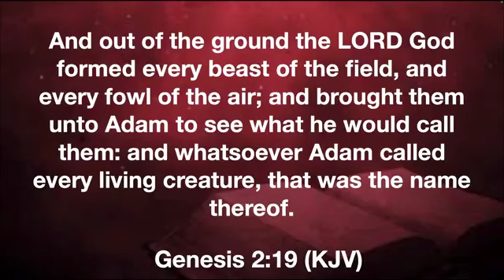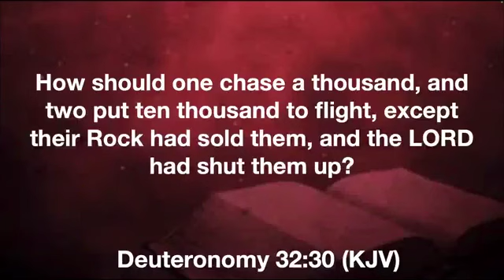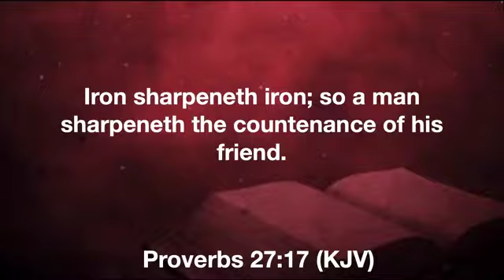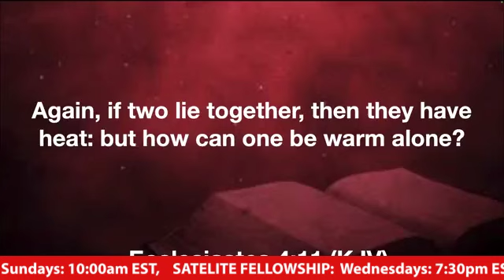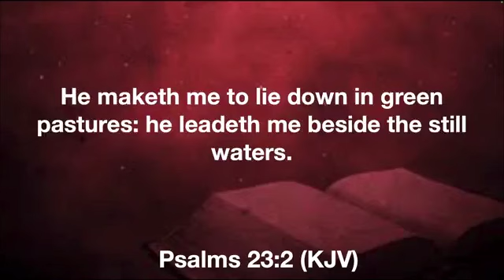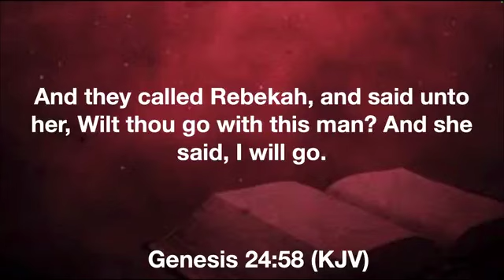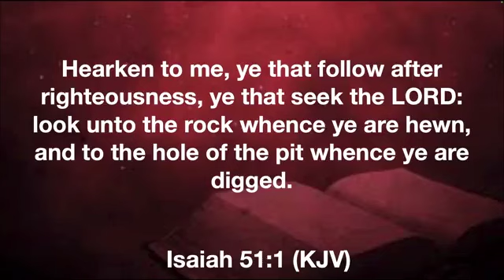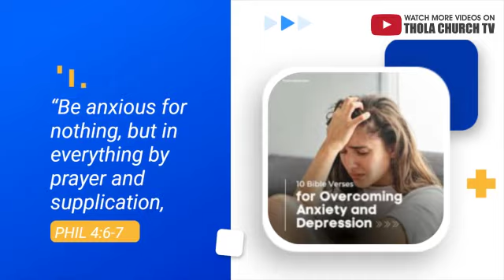MARRIAGE THE GOD'S WAY